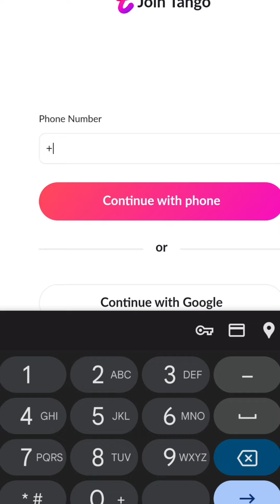periscopes Live | bigo live | 100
periscopes Live | bigo live

ur queries :-

periscope live new young
periscope live update
periscope live stream video
periscope live broadcast vlog lovely girl 2023 periscope live streaming new
hot bigo live
hot bigo video
hot imo
hot imo video
hot imo video call